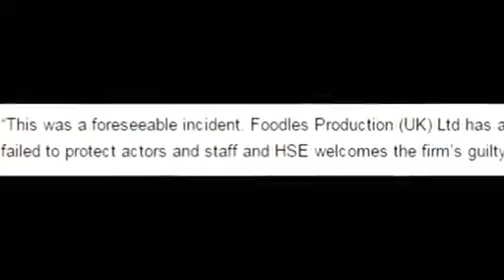Star Wars producers guilty in Harrison Ford's leg break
In 2014, Harrison Ford was seriously injured while on set for Star Wars Millennium Falcon.

The production company has plead guilty to failing to protect actors and workers.

This video was originally published August 15, 2016.

The Canadian Occupational Safety channel is where safety professionals get the videos they need to help them keep their workplaces heathy and safe every day. Videos cover safety culture and leadership, facility safety, psychological health and safety and much more.